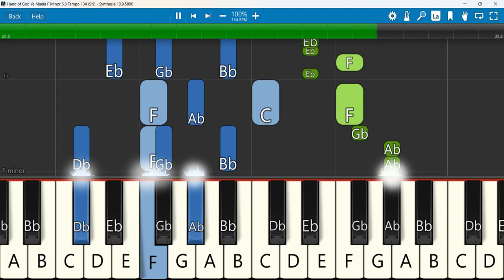Hand of God Ye Maela Keyboard Notes F Minor 6/8 Tempo 134 SN | கர்த்தர் கரம் | Berchmans | JJ Vol 38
Hand of God Ye Maela | Berchmans | JJ Vol 38 | கர்த்தர் கரம்
Keyboard Notes